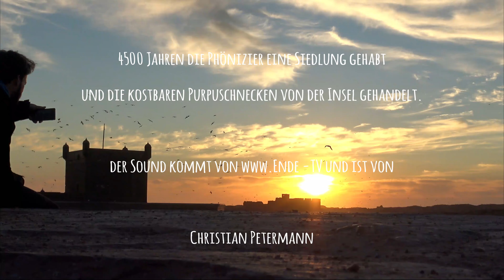Borj el baroud & Essaouira in 4K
Uralter Wachturm der langsam im Meer versinkt. Der  " borj el Baroud "
steht an einer Stelle wo schon vor den Römern die Phönizier vor 4000 Jahren Handel trieben mit wertvollen Purpurschnecken von der Insel hier gegenüber.
Handel auch im Cafe .  Jimmy Hendrix war hier sowie Santana und Orson Welles drehte hier Othello..Coole Ecke